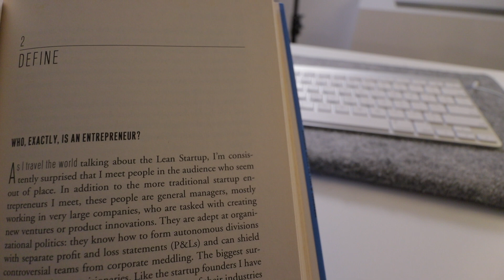THE LEAN STARTUP: an off the cuff summary of Chapter 2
Chapter 2 of the Lean Startup is about:

- The product development process
- What a startup needs to build something people want

Off the cuff are quick rapid-fire talks about chapters of books that I'm currently reading. I weave in my understanding and experience of the concepts that are discussed in these book chapters.